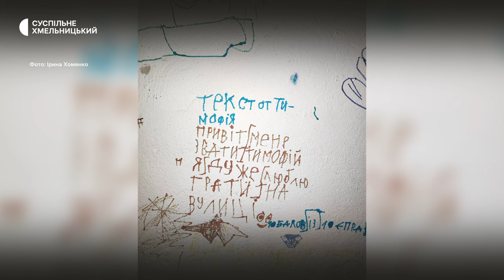«Від прильоту до прильоту десь 40 разів треба порахувати», — переселенка з Маріуполя Ірина Хоменко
Інтерв’ю з вимушеною переселенкою з Маріуполя Іриною Хоменко
Ірина Хоменко - мати п’ятьох дітей, бабуся шести онуків. Четверо людей з її родини служать у Збройних силах України: син, донька і двоє зятів. Син майже два роки перебуває у російському полоні. З початком повномасштабної війни родина жила в підвалі,  двічі намагалася виїхати з окупованого Маріуполя. Старенькі «Жигулі», на яких виїжджали, потрапили під обстріл. Наразі це авто перебуває у Франції, як експонат свідок  війни в Україні. У Хмельницькому  проживає 13 внутрішньо переміщених осіб  з її родини. Свою історію переселенка з Маріуполя  розповіла кореспондентці Суспільного Наталії Паляниці.